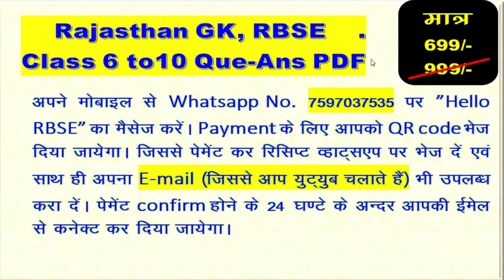Course Demo/ एक बार मे REET / reet latest news/ reet today leatest news/ reet 2022/ Reet Exam News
Course Demo/ एक बार मे REET / reet latest news/ reet today leatest news/reet 2022news/ REET Exam/ Reet Exam News